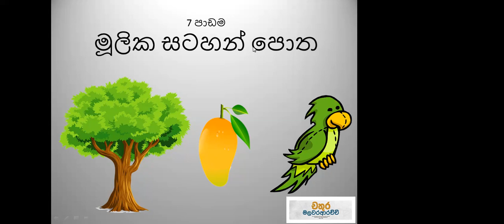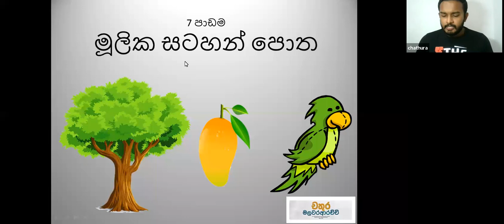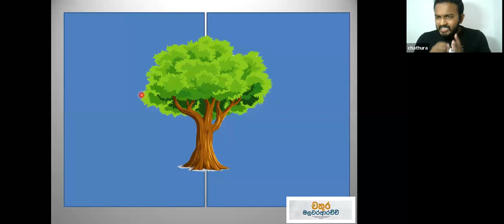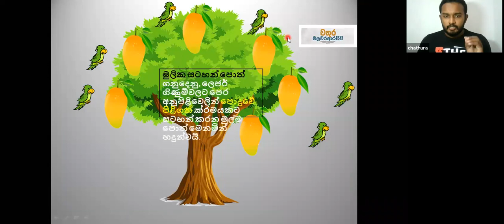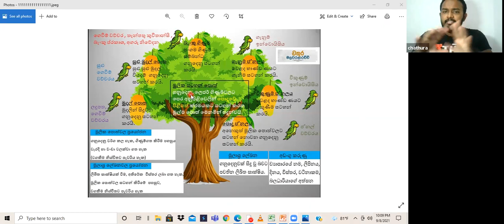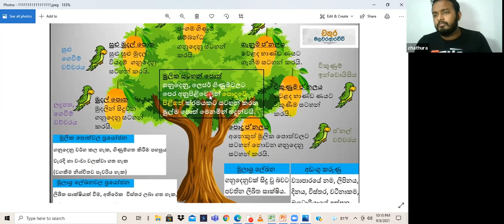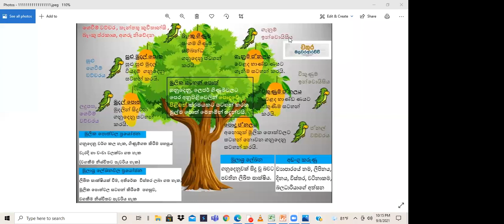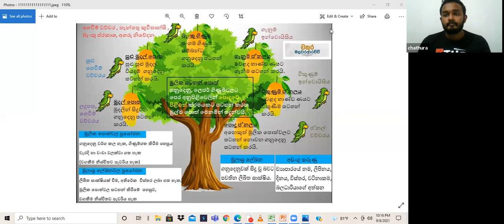O/L Commerce - මූලික සටහන් පොත් - 10 වසර - 7 පාඩම ( විනාඩි 15 න් මුළු පාඩමම ආවරණය )